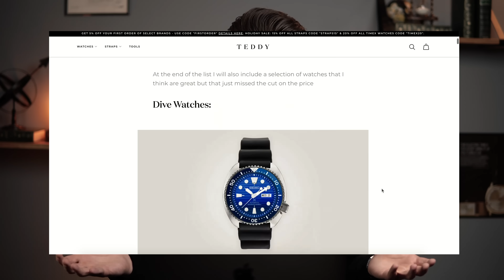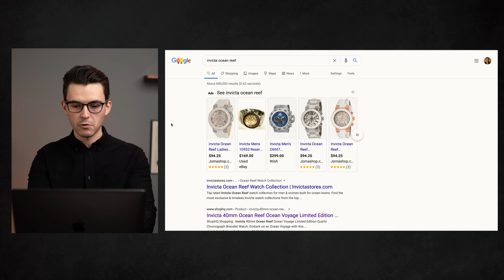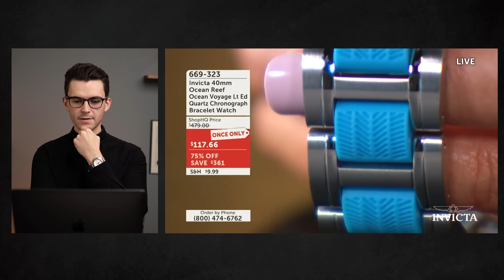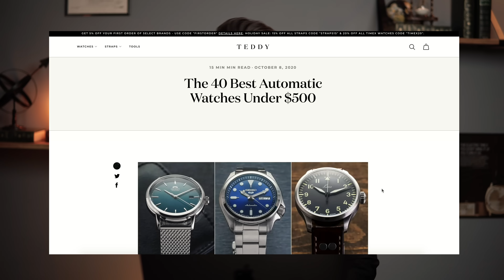Reacting to Watches of QVC & Shopping Network (Invicta, Chaps, Etc.)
SOME Helpful places to start if you are new with watches:
My List Videos Playlist where I look at great watches at a variety of different price ranges